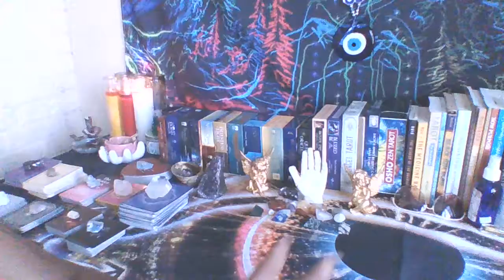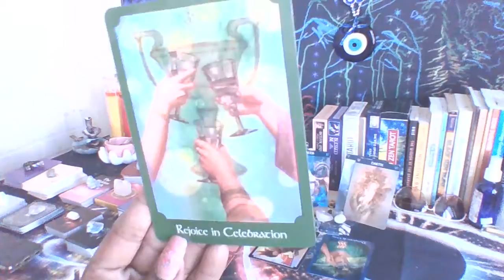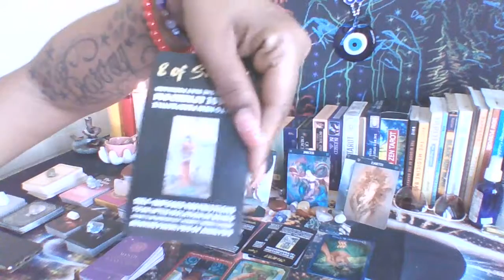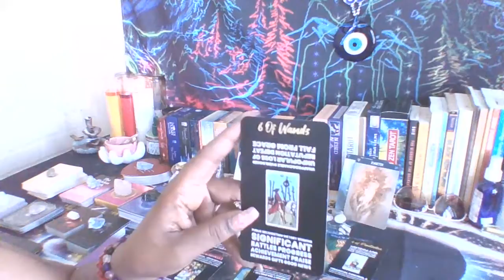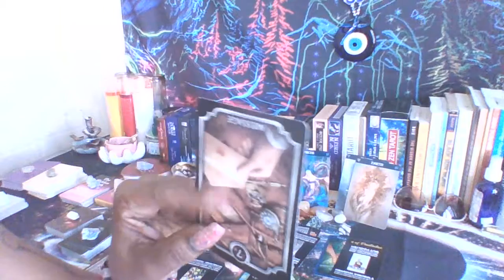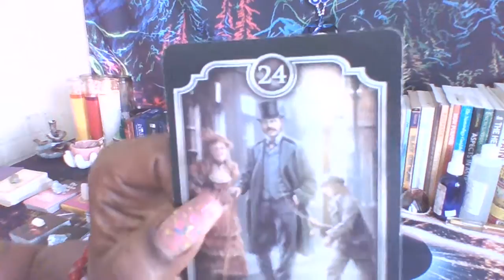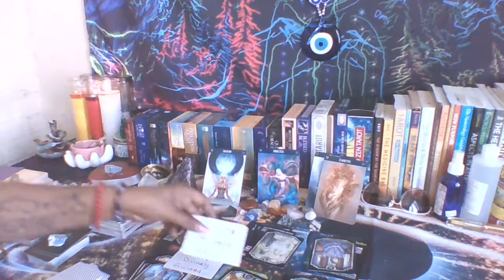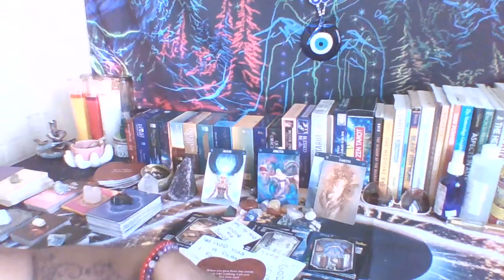LOVE READING PISCES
SUDDEN WEALTH, DECEPTION & ENVY, REJOICE IN CELEBRATION, THEFT, PRIVILEGED LADY, VICTORY...